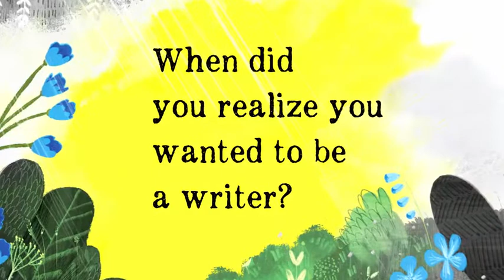Meet Tom Percival, Author-Illustrator of Ruby Finds a Worry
Tom Percival, the author-illustrator behind Perfectly Norman, Ravi’s Roar, and more books for kids, views his book Ruby Finds a Worry as a reminder to himself to be open with others about how he’s feeling—especially when he sees a Worry growing bigger and bigger in the foreground!

“It’s the simple truth that talking about your concerns helps you to deal with them!” Tom says in this exclusive interview.

Watch Tom’s interview with your class and learn about:

- The books that inspired and transported Tom when he was a kid (that you should read or share with fellow bookworms too!)

- Tom’s journey to writing stories for kids—and how he started by chipping away at simple “ideas that gradually became more and more like picture books”

- His thoughts on telling stories—and why anyone can be a storyteller

If you liked this interview, please share it with friends, family, and anyone interested in reassuring picture books on Facebook and Instagram! And if you’re looking for activities based on the book, head over to Cooked Up from a Book, where kids can express their own worries and learn how to talk through them with a friend—just like Ruby.